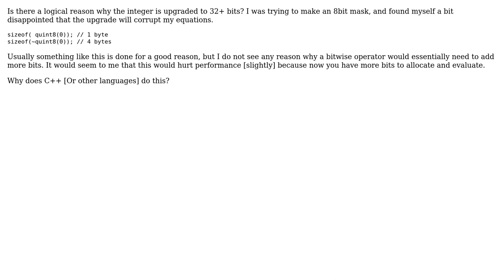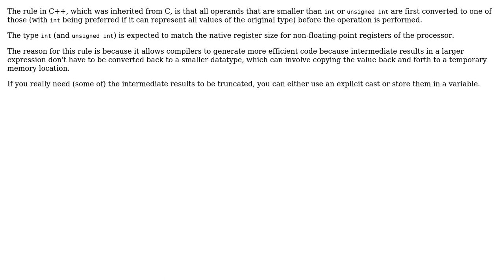Software Engineering: In C++, Why do bitwise operators convert 8 or 16 bit integers to 32 bit?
With thanks & praise to God, and with thanks to the many people who have made this project possible! | Content (except music & images) licensed under CC BY-SA | Music | Images & others | With thanks to user cwallach user Bart van Ingen Schenau user Anon and the Stack Exchange Network Trademarks are property of their respective owners. You are responsible for your own actions.